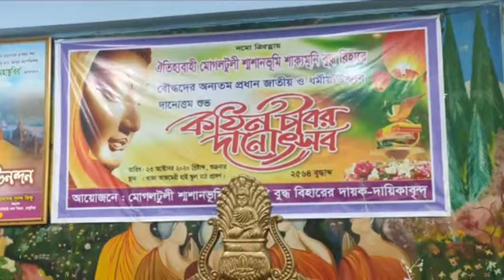23 October 2020 দানোত্তম শুভ কঠিন চীবর দানোৎসব অনুষ্ঠান চলমান স্থান: মোগলটুলী শাক্যমুণি বুদ্ধ বিহার।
দানোত্তম শুভ কঠিন চীবর দানোৎসব অনুষ্ঠান চলমান
স্থান: শাক্যমুণি বুদ্ধ বিহার, মোগলটুলী আগ্রাবাদ, চট্টগ্রাম।